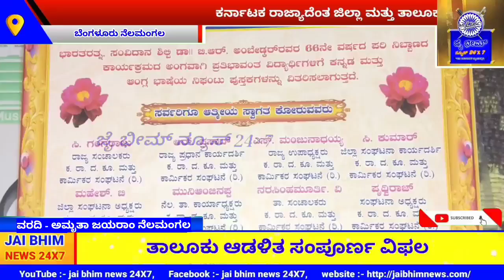ಕಾರ್ಮಿಕರ ಕಾರ್ಡ್ ವಿತರಣೆಯಲ್ಲಿ ಇಲಾಖೆ ಸಂಪೂರ್ಣ ವಿಫಲವಾಗಿದೆ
ಬೆಂಗಳೂರು ನೆಲಮಂಗಲ
*ತಾಲೂಕು ಆಡಳಿತ ಸಂಪೂರ್ಣ ವಿಫಲ*

ತಾಲೂಕಿನ ಆಡಳಿತ ವ್ಯವಸ್ಥೆ ಭ್ರಷ್ಟಾಚಾರದ ಕೂಪವಾಗಿದ್ದು. ಕಾರ್ಮಿಕರ ಕಾರ್ಡ್ ವಿತರಣೆಯಲ್ಲಿ ಇಲಾಖೆ ಸಂಪೂರ್ಣ ವಿಫಲವಾಗಿದೆ. ಕೆಲವು ಸಂಘ-ಸಂಸ್ಥೆಗಳು ಇದನ್ನೇ ಬಂಡವಾಳ ಮಾಡಿಕೊಂಡು ಕಾರ್ಮಿಕರಿಗೆ ವಂಚಿಸುತ್ತಿದ್ದಾರೆ ಎಂದು ದಲಿತ ಕೂಲಿ ಮತ್ತು ಕಾರ್ಮಿಕ ಸಂಘಟನೆಯ ರಾಜ್ಯಾಧ್ಯಕ್ಷ  ಗಂಗಬೈಲಪ್ಪ  ಆರೋಪಿಸಿದರು.

ಹೌದು  ನಗರದ ಡಾ. ಬಿ ಆರ್ ಅಂಬೇಡ್ಕರ್ ಭವನದಲ್ಲಿ ಆಯೋಜಿಸಿದ್ದ  ಕರ್ನಾಟಕ ರಾಜ್ಯ ದಲಿತ ಕೂಲಿ ಮತ್ತು ಕಾರ್ಮಿಕ ಸಂಘಟನೆಯ  16ನೇ ವರ್ಷದ ಪ್ರತಿಭಾ ಪುರಸ್ಕಾರ ಕಾರ್ಯಕ್ರಮ ಉದ್ದೇಶಿಸಿ ಮಾತನಾಡಿದರು.

 ಗ್ರಾಮಾಂತರ ಜಿಲ್ಲೆಯಲ್ಲಿ ಅತಿ ಹೆಚ್ಚು ಅಂಕ ಪಡೆದ ಪ್ರತಿಭಾವಂತ 250  ವಿದ್ಯಾರ್ಥಿಗಳಿಗೆ ಪ್ರತಿಭಾ ಪುರಸ್ಕಾರವನ್ನು ನೀಡಿ ಸನ್ಮಾನಿಸಿದ್ದೇವೆ. ಒಂದು ವರ್ಷದಿಂದ ಸಕ್ರಿಯವಾಗಿ ಆಮ್ ಆದ್ಮಿ ಪಕ್ಷದ ಸಾಮಾನ್ಯ ಕಾರ್ಯಕರ್ತನಾಗಿ ಸಮಾಜ ಸೇವೆ ಮಾಡುತ್ತಾ ಬಂದಿದ್ದೇನೆ. ಭ್ರಷ್ಟಾಚಾರ ರಹಿತ ಆಡಳಿತ ನೀಡಲು ಆಮ್ ಆದ್ಮಿ  ಪಕ್ಷ ದಿಂದ ಮಾತ್ರ ಸಾಧ್ಯ. ನಾನು ಸಹ ನೆಲಮಂಗಲ ಕ್ಷೇತ್ರದ ಆಮ್ ಆದ್ಮಿ ಪಕ್ಷದ ಟಿಕೆಟ್ ಆಕಾಂಕ್ಷಿಯಾಗಿದ್ದು. ತಾಲೂಕಿನ ಸರ್ವತೋಮುಖ ಅಭಿವೃದ್ಧಿಗೆ ಶ್ರಮಿಸುತ್ತೇನೆ. ಕಾರ್ಮಿಕ ಇಲಾಖೆ ಕಾರ್ಮಿಕರಿಗೆ ಸರಿಯಾಗಿ ಸ್ಪಂದಿಸುತ್ತಿಲ್ಲ. ಕಾರ್ಮಿಕರ ಕಾರ್ಡ್ ವಿತರಣೆಯಲ್ಲಿ ಕೆಲವು ಸಂಘ ಸಂಸ್ಥೆಗಳು ಬಂಡವಾಳವಾಗಿ ಮಾಡಿಕೊಂಡು 200 ರೂ ಗಳಿಂದ 500 ರೂ ವರೆಗೆ ವಸೂಲಿ ಮಾಡುತ್ತಿದ್ದಾರೆ. ಮುಂದಿನ ದಿನಗಳಲ್ಲಿ ಇದರ ವಿರುದ್ಧ ದೊಡ್ಡ ಮಟ್ಟದ ಹೋರಾಟ ಮಾಡುತ್ತೇವೆ ಎಂದರು.

ಈ ಸಂದರ್ಭದಲ್ಲಿ ದಲಿತ ಕೂಲಿ  ಮತ್ತು ಕಾರ್ಮಿಕ ಸಂಘಟನೆ ಜಿಲ್ಲಾಧ್ಯಕ್ಷ ಕೇಶವಮೂರ್ತಿ. ತಾಲೂಕು ಉಪಾಧ್ಯಕ್ಷ ಗಂಗರಾಜು. ಪ್ರಧಾನ ಕಾರ್ಯದರ್ಶಿ ಪ್ರಸಾದ್. ತಾಲೂಕು ಮಹಿಳಾ ಅಧ್ಯಕ್ಷೇ ಮಂಜಮ್ಮ. ರಾಜ್ಯ ಗೌರವಾಧ್ಯಕ್ಷ ಮಂಜುನಾಥಯ್ಯ. ಪದಾಧಿಕಾರಿಗಳಾದ ನಂಜುಂಡಯ್ಯ. ಮುನಿಆಂಜಿನಪ್ಪ. ಶಶಿಕುಮಾರ್. ಸಿ.ಕುಮಾರ್ ವಾಸುದೇವ್ ಮೂರ್ತಿ. ಮತ್ತಿತರರು ಉಪಸ್ಥಿತರಿದ್ದರು
ವರದಿ:-ಅಮೃತಾ ಜಯರಾಂ ನೆಲಮಂಗಲ
ಜೈ ಭೀಮ್ ನ್ಯೂಸ್ 24×7
ಇದು ಬಹುಜನರ ನ್ಯಾಯಕ್ಕಾಗಿ